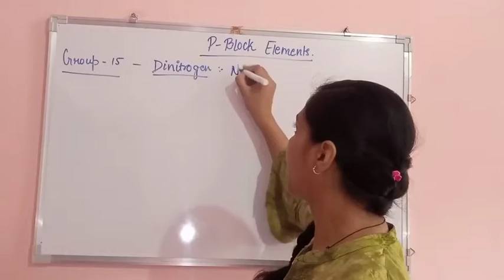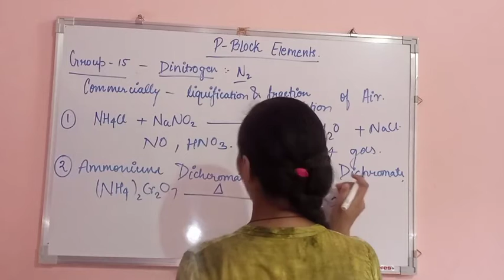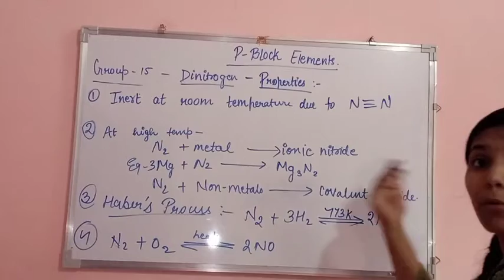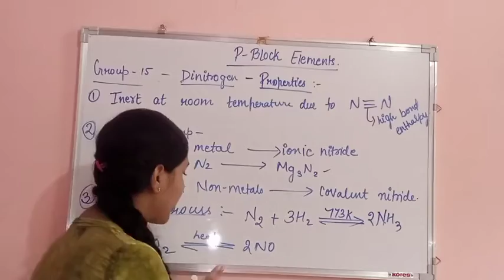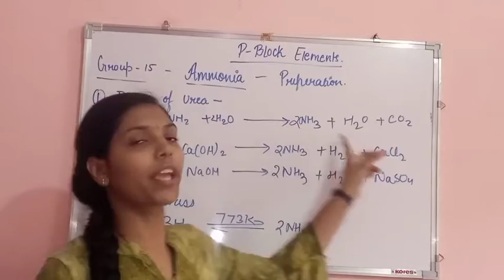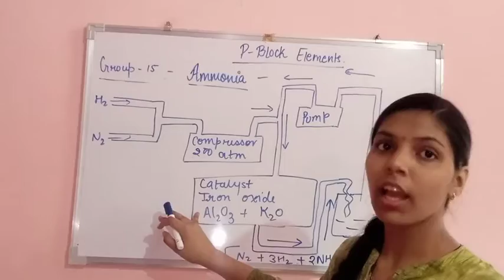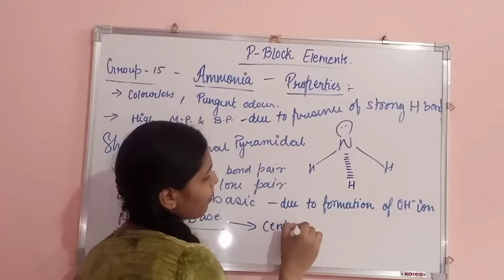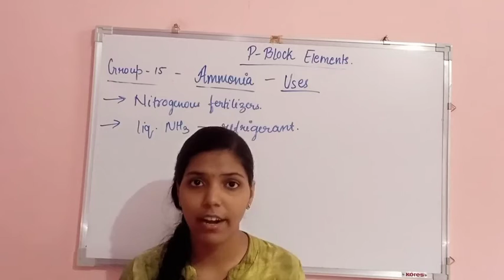Class 12th Chemistry P block Elements (Part-2)Group 15- Dinitrogen and Ammonia